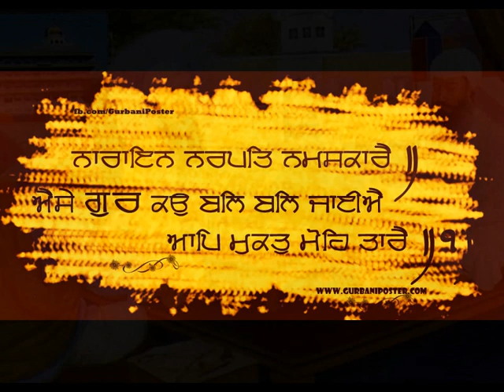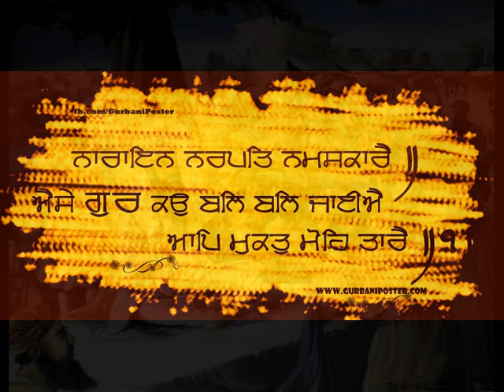GURU RAMDAS JI WALO PRITHIYE PAASO CHITIYAN KADWOUN DA PARSANG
Katha gur partap suraj granth - Adhyay 80